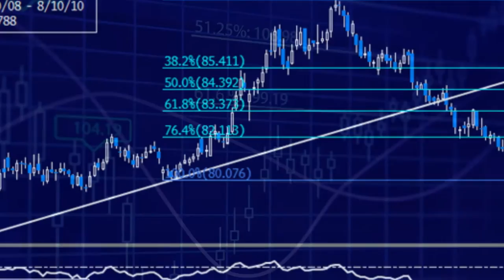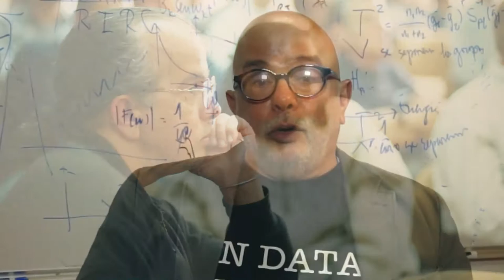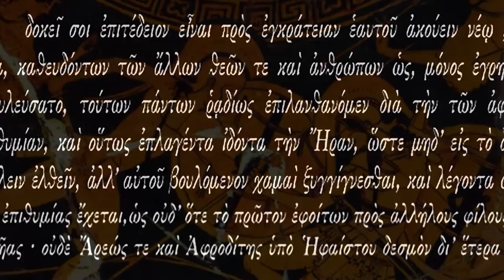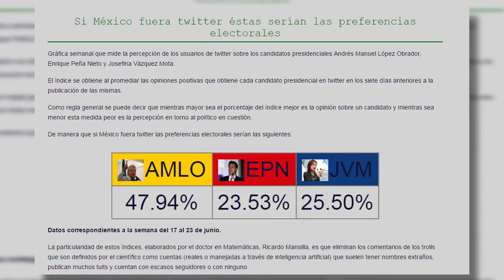CEIICH 30 Aniversario / Ricardo Mansilla